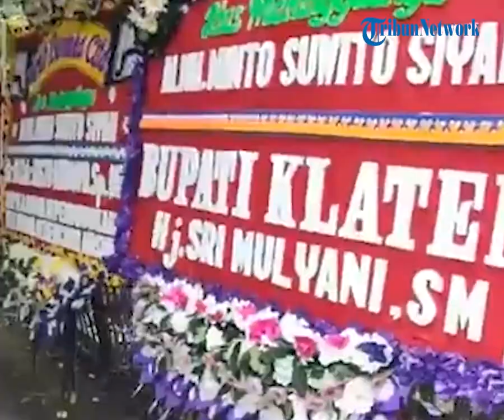Terungkap Honor Mbah Minto untuk Sekali Nge-Vlog, Pernah Dapat THR Jutaan Rupiah dari Ganjar Pranowo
TRIBUN-VIDEO.COM -- Innalillahi Wa Innailaihi Roji'un, kabar duka datang dari YouTuber asal Klaten, Mbah Minto.

Wanita bernama Minto Suwito Siyam atau lebih dikenal dengan nama Mbah Minto meninggal dunia di usia 85 tahun.

Adapun Mbah Minto pertama kali viral karena kontennya soal gagal mudik.

Ketika itu Mbah Minto muncul di konten YouTube Ucup Klaten dengan video parodi Dagelan Jowo Eps4.

Diceritakan dalam video tersebut, Mbah Minto tinggal di kampung, sedangkan anaknya pergi merantau.

Walaupun rindu, Mbah Minto melarang anaknya pulang kampung karena mengikuti imbauan pemerintah agar tidak menyebarkan virus corona.

Lucunya, dalam video tersebut Mbah Minto memang mengingatkan agar tidak pulang demi kesehatan, tetapi meminta anaknya tidak lupa mengirimkan uang.

Video tersebut ditonton hingga lebih dari 3 juta kali dan sempat viral.

Bahkan sempat digunakan oleh Gubernur Jawa Tengah Ganjar Pranowo sebagai kampanye untuk tidak mudik.

Sejak saat itu, konten-konten Ucup Klaten bersama Mbah Minto selalu ditonton hingga hampir jutaan kali.

Dari beberapa kontennya bersama Ucup Klaten, Mbah Minto digambarkan sebagai nenek-nenek yang gaul dan tidak ketinggalan dengan perkembangan zaman.

Sempat bekerja serabutan, penghasilan Mbah Minto ini dikabarkan awalnya hanya Rp 20.000.

Namun, seiring bertambahnya popularitas, honor Mbah Minto meningkat antara Rp 200.000 hingga Rp 300.000 sekali produksi, dilansir dari Kompas.com.

Konon Mbah Minto rutin menabung uang dari hasil ngevlog, hingga di akhir hayatnya terkumpul cukup banyak.

Uang tersebut secara berkala dikirimkan kepada anak-anak Mbah Minto

Artikel ini telah tayang di TribunSolo.com dengan judul Terungkap, Honor Mbah Minto Sekali Nge-Vlog, Pernah Dapat THR Jutaan Rupiah dari Ganjar Pranowo,